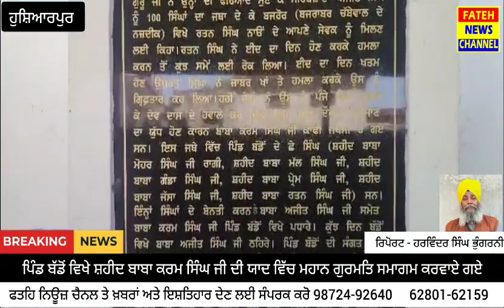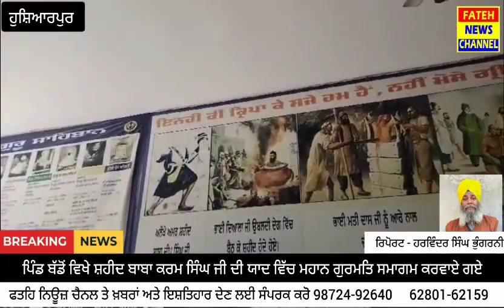ਪਿੰਡ ਬੱਡੋਂ ਵਿਖੇ ਸ਼ਹੀਦ ਬਾਬਾ ਕਰਮ ਸਿੰਘ ਜੀ ਦੀ ਯਾਦ ਵਿੱਚ ਮਹਾਨ ਗੁਰਮਤਿ ਸਮਾਗਮ ਸ਼ਰਧਾ ਭਾਵਨਾ ਨਾਲ ਕਰਵਾਏ ਗਏ